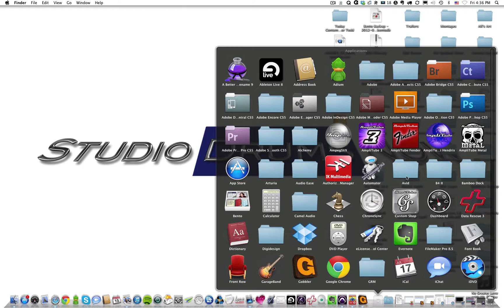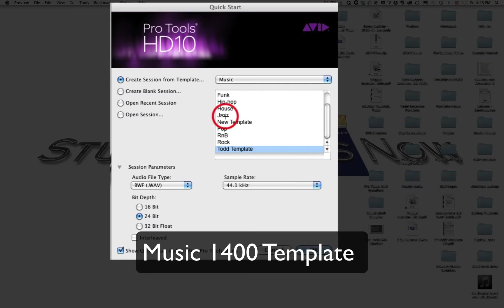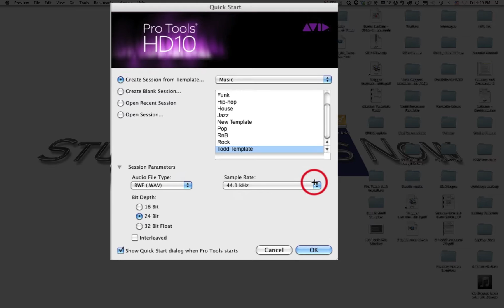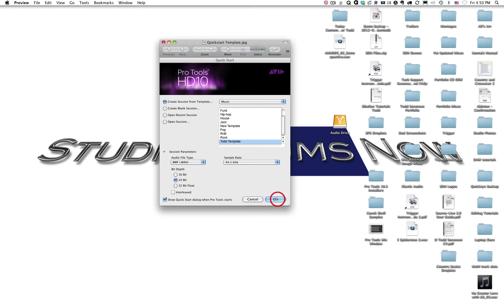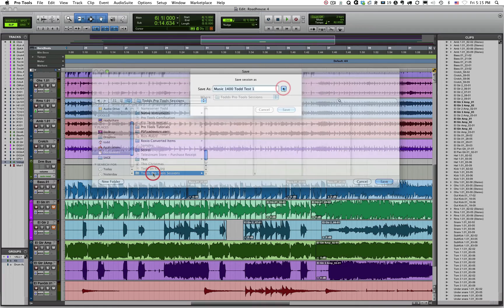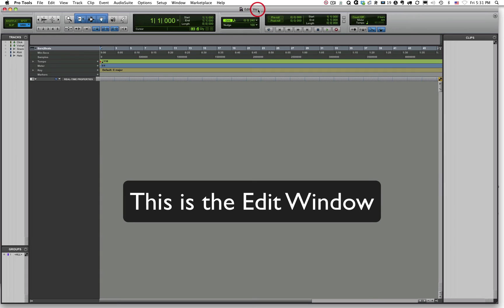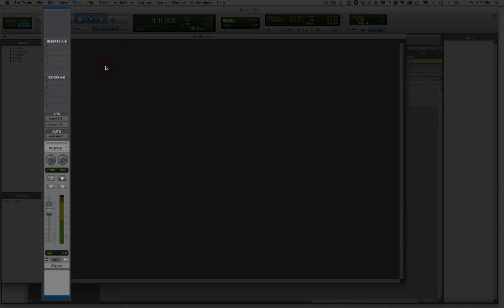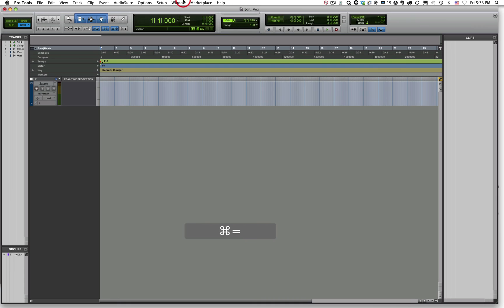1400 M7V1 (Pro Tools Basics)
Pro Tools
Opening the application
Quick start Dialog Box
Mix and Edit Windows